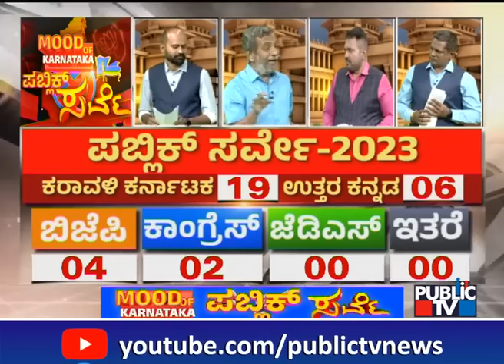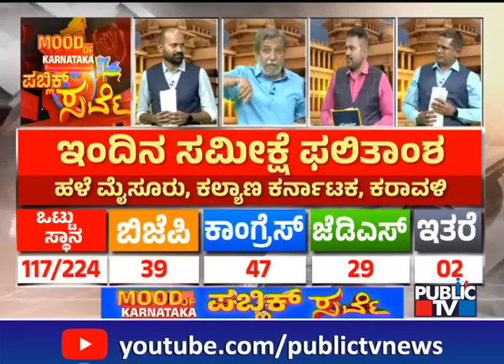Public TV Survey | Congress Leads With 47 Seats Out Of 117 Constituencies; BJP Trials | HR Ranganath